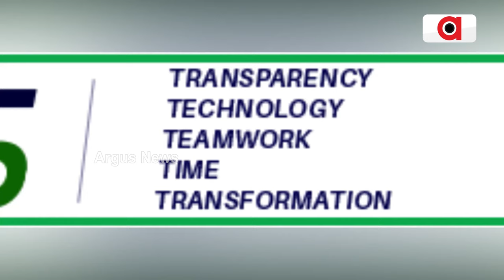୨୫ ବର୍ଷର ଅପରାଜେୟ ବିଜେଡିକୁ ଡୁବାଇଲା 5T || BJD || V K Pandian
୨୫ ବର୍ଷର ଅପରାଜେୟ ବିଜେଡିକୁ ଡୁବାଇଲା 5T । 5T ମାନେ ୫ ତାମିଲ ଓଡ଼ିଶାକୁ ଦେଲେ ଲୁଟି । ବିଜେଡି କ୍ଷମତାଚ୍ୟୁତ ହେବା ପରେ 5Tର ହେଉଛି ପତନ। ଭୈରବ, ସୁଜାତା, ବାଲା ସାର୍ ଓ ମନୋଜଙ୍କ ପଳାୟନ । ବାକି ରହିଗଲେ ଭିନିଲକ୍ରିଷ୍ଣା ଓ ମାଥିଭାତନନ୍ । ଏମାନେ ବି ଖସିବେ ନା ଅସମୟରେ ଝଡ଼ିବେ ତାହା ବଡ଼ ପ୍ରଶ୍ନ ।